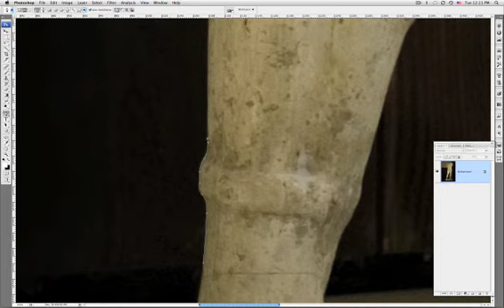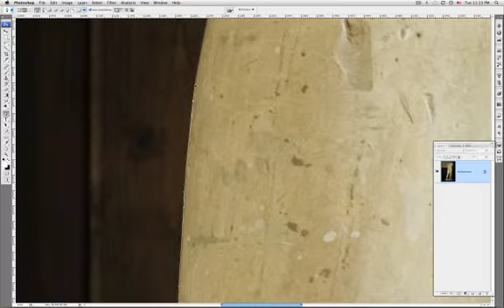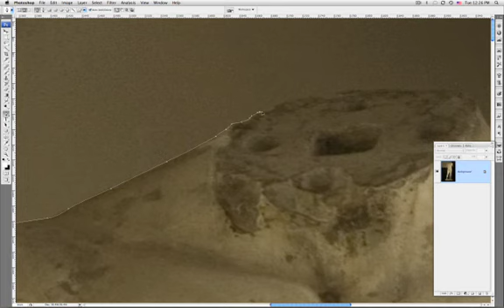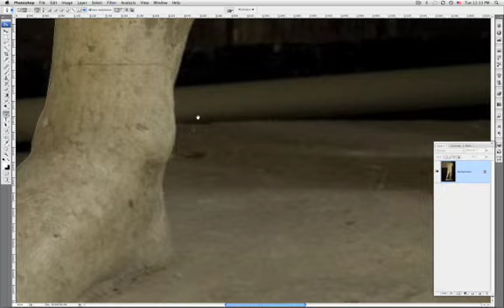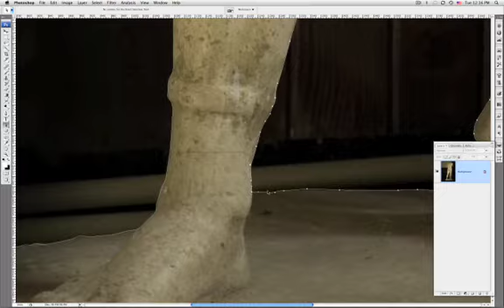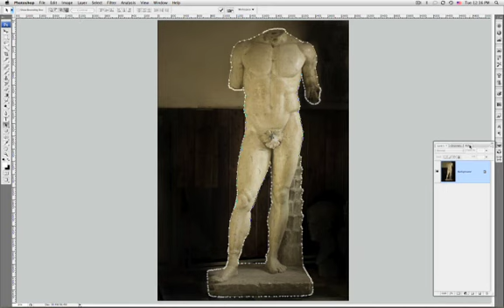Paths - Homework #4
Vector mask